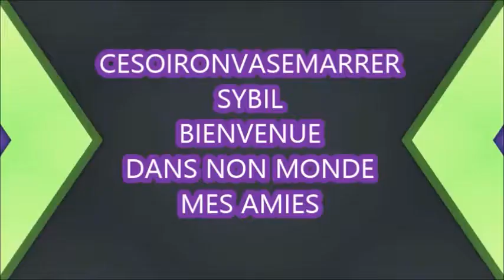Es tu salé ou sucré ? That's the question de pomme poire orange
SALEE OU SUCREE
TAG sucré ou salé (test de personnalité en 11 questions)
voici les questions :
1) il fait chaud tu es plutôt :
a- limonade fraise
b-une citronnade bien fraîche
2) quelle est ta fleur préféré :
a-violette
b-fleur de cerisier
3) en musique tu es plutôt :
a-musique classique
b-musique rock
4) en pâtisserie tu es plutôt :
a-fraisier crémeux
b-éclair à la pistache
5) au parc d'attraction tu es plutôt :
a-les balançoires
b-les montagnes russes
6) tu es plutôt
a-cheveux long
b-cheveux court
7) sur ta pizza tu es plutôt :
a-sans sauce piquante
b-avec sauce piquante
8) à la mer tu es plutôt :
a-bronzette
b-baignade
9) tu es plutôt :
a-chien
b-chat
10) tu es plutôt chocolat :
a-au lait
b-noir
11) vernis à ongles tu es plutôt :
a-couleurs pastel
b-couleurs électrique
si tu as une majorité de A tu es sucré comme le miel
si tu as une majorité de B tu es salé comme le caramel au beurre salé :)